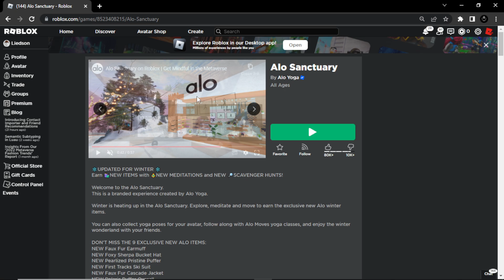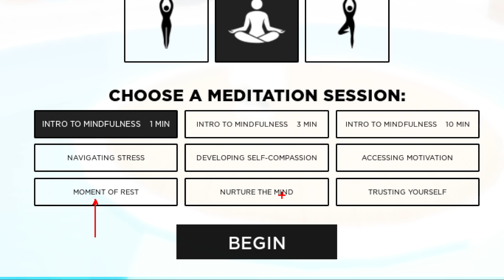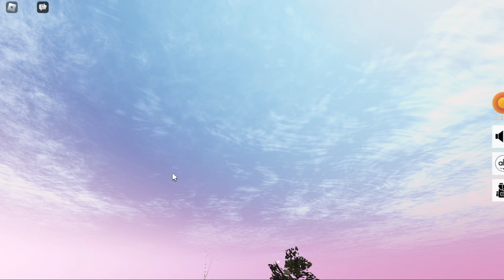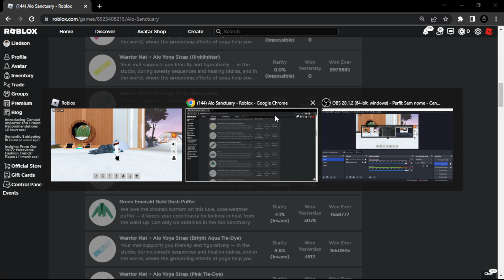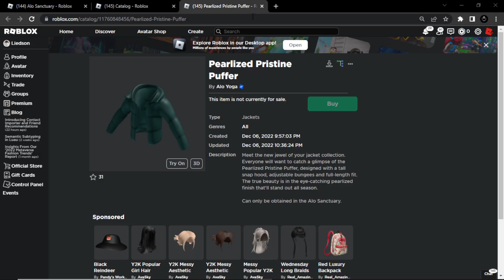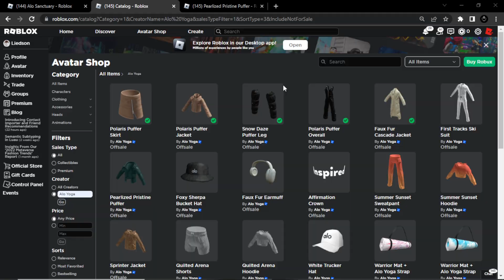10 NOVOS ITENS GRÁTIS ALO YOGA NO ROBLOX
Consiga agora vários itens grátis do evento Alo Yoga no roblox, são itens bem legais e fácil de conseguir.

Seja Membro